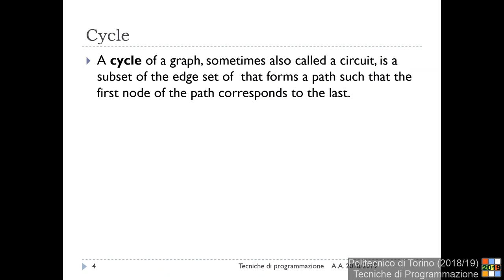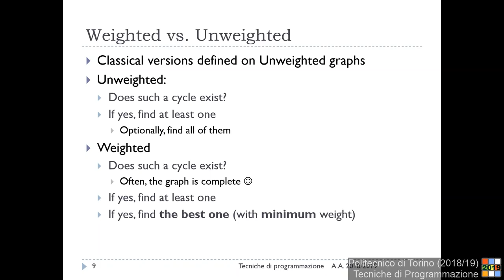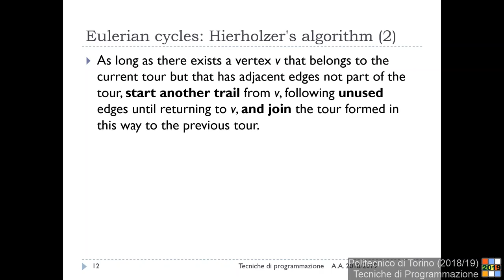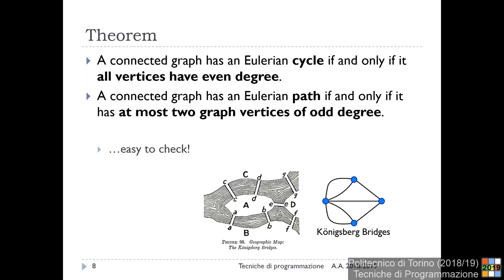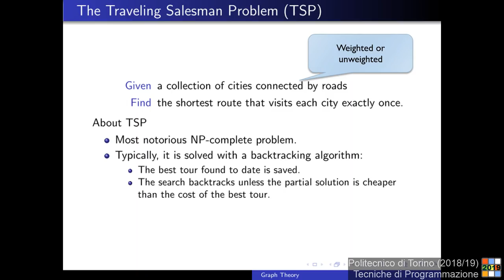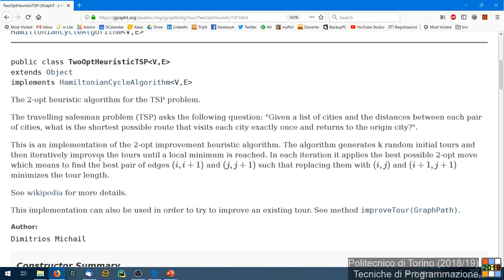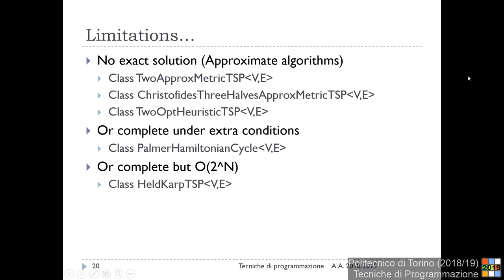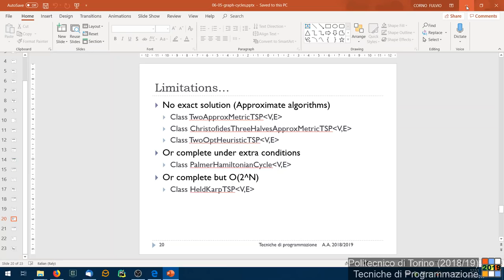TdP-2019-L32: Cicli Euleriani e Cicli Hamiltoniani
Lezione 32 del 21/05/2019: Cicli Euleriani e Cicli Hamiltoniani.